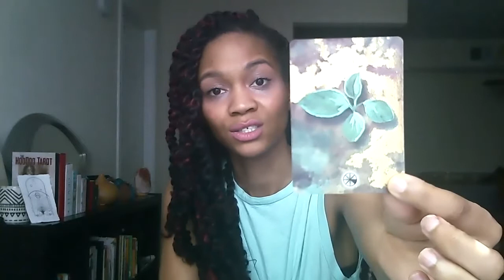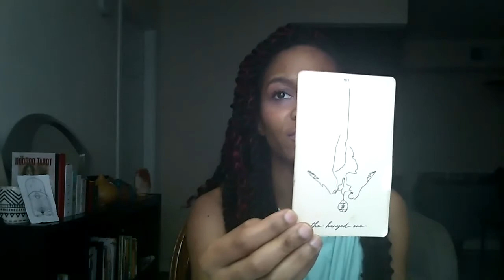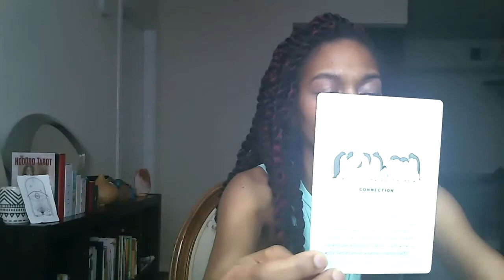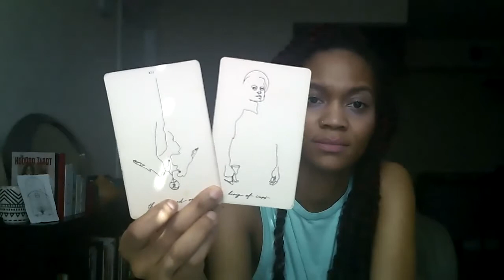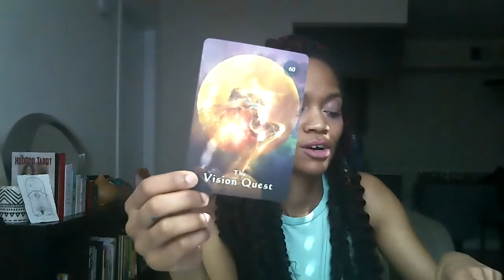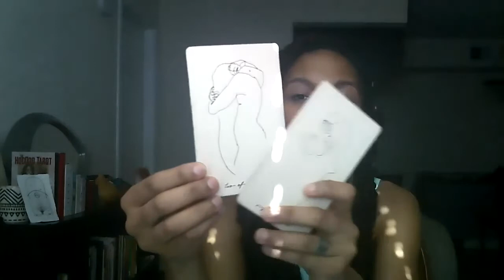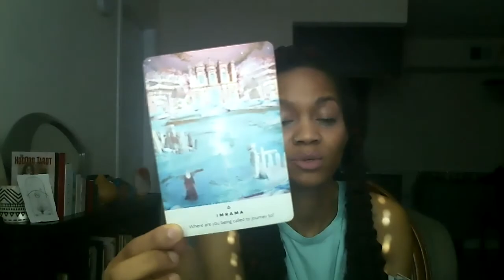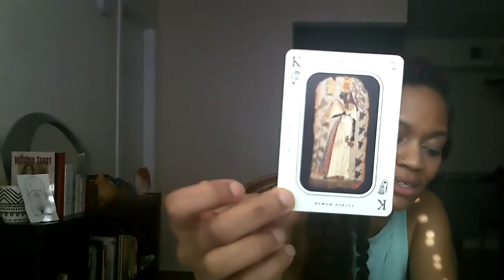Earth Sign Spring Equinox - Taurus - Virgo - Capricorn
Hi Earth Signs! Here is your Spring Equinox reading. I hope that it offers you much love! Timestamps below.

Taurus: 5:15
Virgo: 36:06
Capricorn: 1:08:01